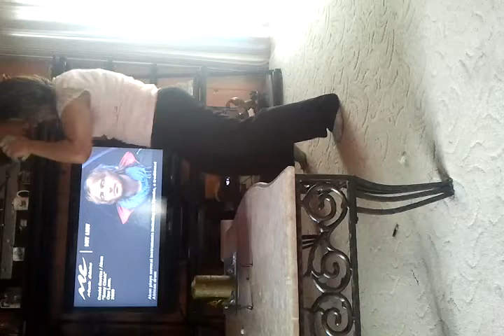Haha she thinks shes so hot